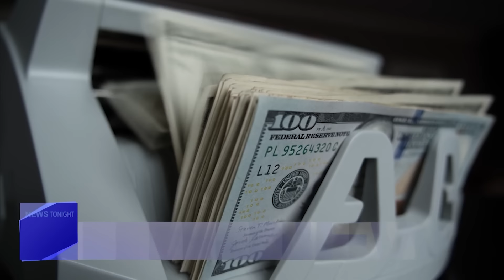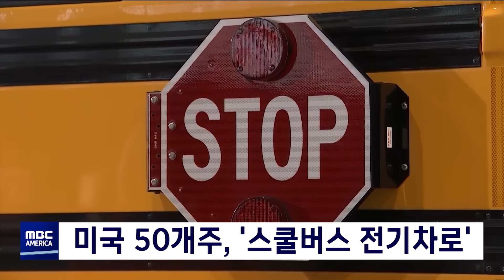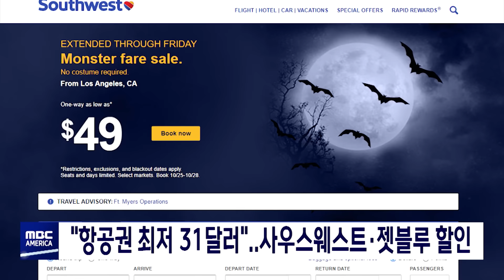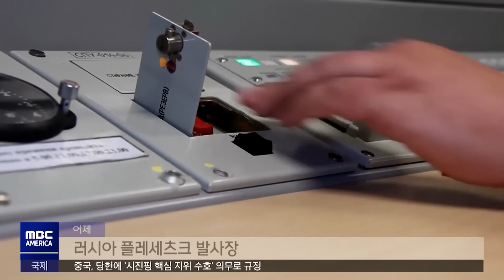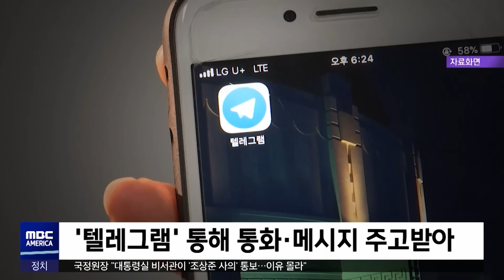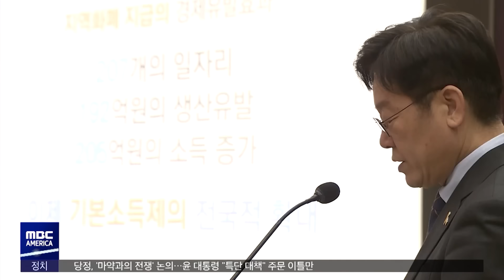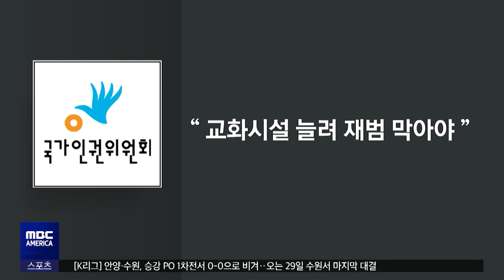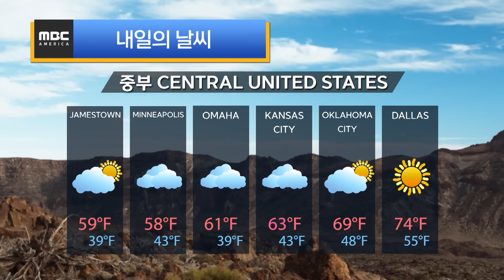"곡괭이 들고 난동"...이웃집 습격 '와장창' - MBC AMERICA (2022년 10월 26일)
-1부
▶️"은행 초과 인출 수수료는 쓰레기"..숨은 비용 없앨 것
▶️미국 50개주, " 이젠 스쿨버스도 전기차로"
▶️"풀 서비스 해드립니다"..한인 마사지 업소 또 적발
▶️CA, 65세 여성 '곡괭이로 이웃집 공격'
▶️"항공권 최저 31달러"..사우스웨스트.젯블루 할인
▶️인종차별 논란 공석된 LA 6지구…내년 4월 4일 선거
▶️CA 주민들은 봉?...패스트푸드 가격 '가장 비싸'
▶️할로윈 데이 "사탕 없이 보내야 하나?"..가격 급등
▶️'전기 발열 패드' 리콜..화재.화상 위험
▶️원전 소송 "예단할 수 없어‥핵심 기술 자립"
▶️한·미·일 "북한 핵실험, 전례없이 강력 대응"
▶️러시아, 푸틴 참관 '핵 훈련'‥ICBM 발사장면 공개

-2부
▶️대통령 최측근' 돌연 사직‥"원장과 인사 갈등"
▶️윤 대통령 "관행 무너져"‥민주 "후안무치·검찰 독재"
▶️휴대전화 왜 던졌나‥압수수색 직전 '정진상·김용'과 통화
▶️촉법소년 연령 '하향'‥어린 나이 '전과기록' 괜찮나?